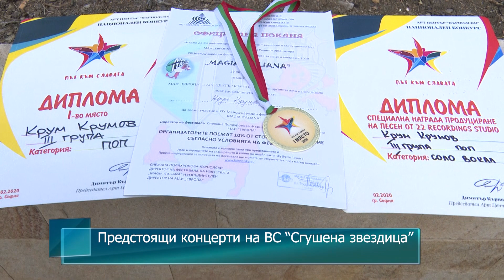Предстоящи концерти на ВС "Сгушена звездица"